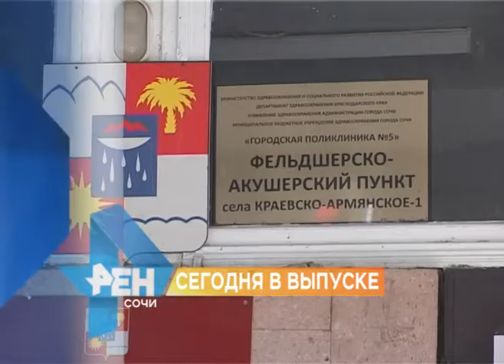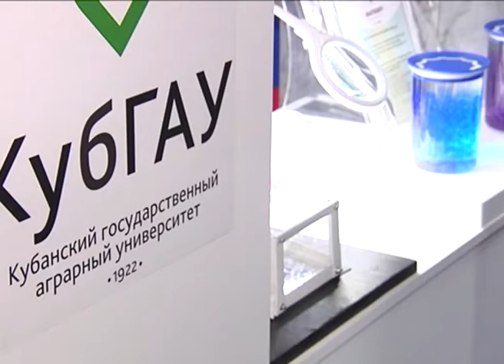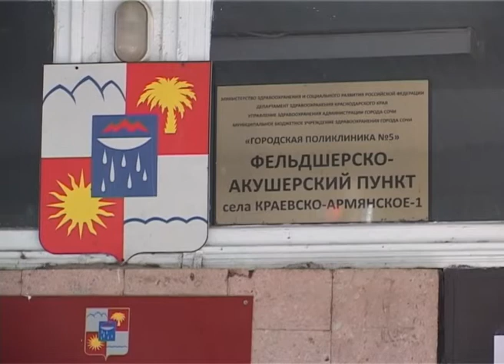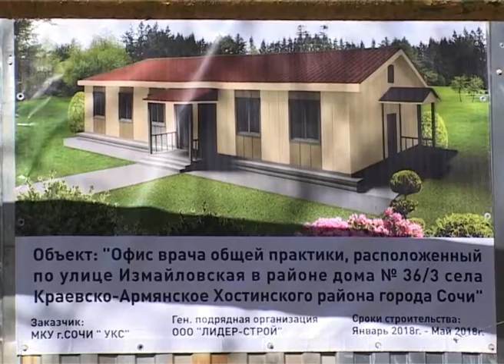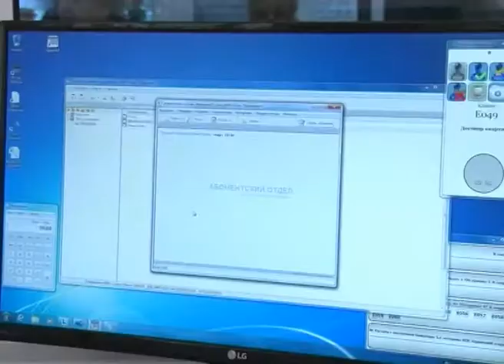Новости Сочи (Эфкате РЕН ТВ REN TV) Выпуск от 13.03.2018